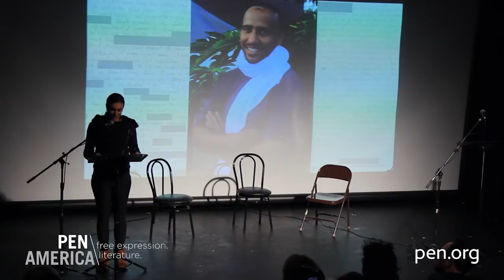Guantánamo Diary: An Evening of Reading and Conversation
Molly Crabapple, Justin Vivian Bond, John Guare, Ayana Mathis, Eileen Myles, Dina Salah Amer, Andrew Solomon, and Lili Taylor took the stage to read Mohamadou Ould Slahi's Guantánamo Diary—a book Mark Danner called the "most profound account yet written of what it is like to be the collateral damage of the United State’s War on Terror." A conversation also took place between the book's editor Larry Siems and Nancy Hollander, a lead attorney for Slahi, moderated by Philip Gourevitch. Hina Shamsi (Director, ACLU National Security Project) introduced the event.